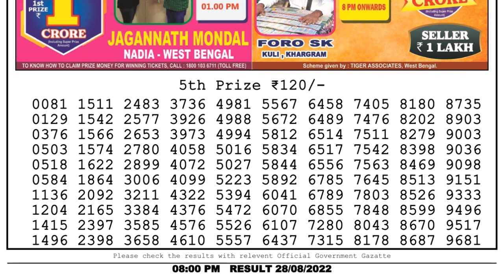🔴 Lottery Sambad Live 08:00pm 28/08/2022 Evening Nagaland State Dear Lottery Result Pdf Download